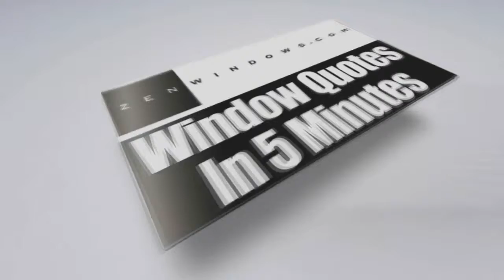Top Rated Replacement Window Companies Mequon WI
Customer-Driven Design

We offer the following types of replacement windows:

Awning windows
Bay windows
Bow windows
Casement windows
Double hung windows
Garden windows
Hopper windows
Picture windows
Round top windows
Slider windows